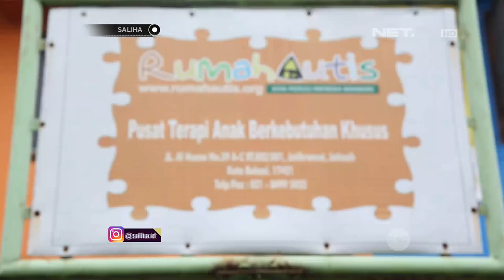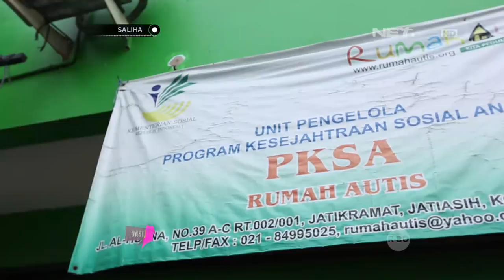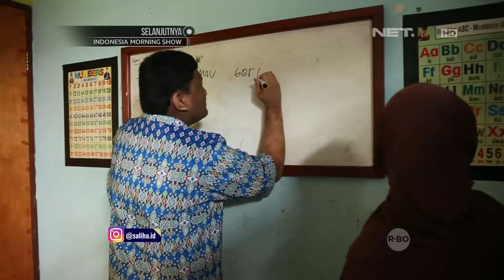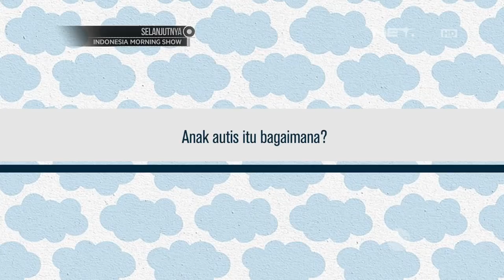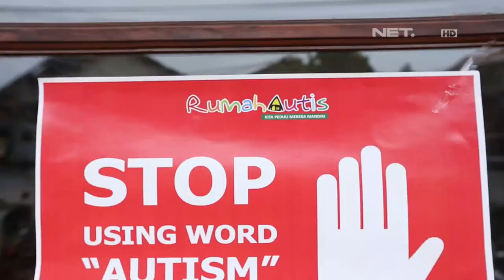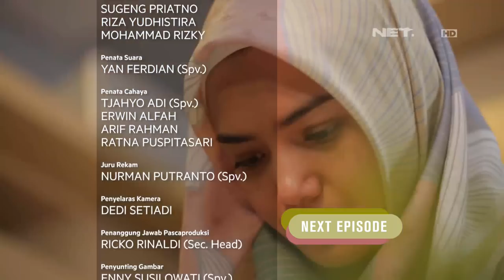SALIHA - Rumah Autis, Sekolah Keterbutuhan Khusus